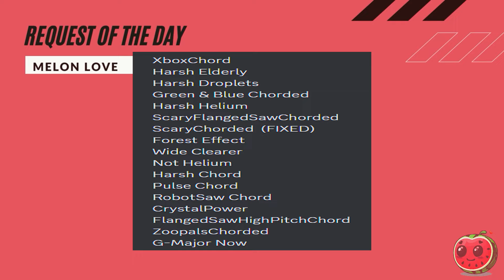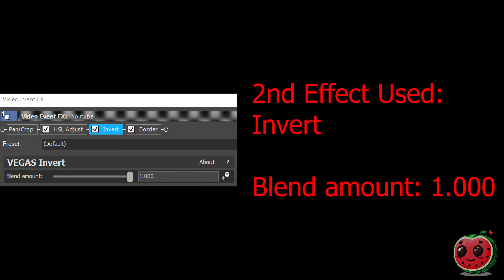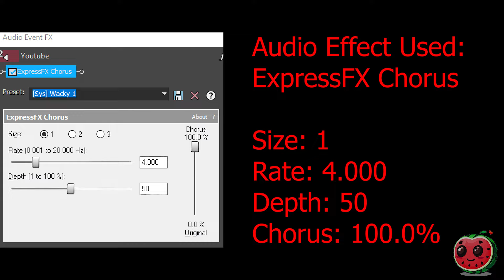Youtube Logo Effects l Preview 2 Born Again Effects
Editing Software I use:

Wondershare Filmora
OBS Recording

FULL LIST OF EFFECTS BELOW:

Timestamps:
00:00 - Intro
0:05 - Effects Used
0:08 - XboxChord
0:12 - Harsh Elderly
0:16 - Harsh Droplets
0:19 - Green & Blue Chorded
0:23 - Harsh Helium
0:27 - ScaryFlangedSawChorded
0:30 - ScaryChorded  (FIXED)
0:34 - Forest Effect
0:38 - Wide Clearer
0:41 - Not Helium
0:45 - Harsh Chord
0:49 - Pulse Chord
0:52 - RobotSaw Chord
0:56 - CrystalPower
0:59 - FlangedSawHighPitchChord
1:03 - ZoopalsChorded
1:07 - G-Major Now
1:11 - How to Make XboxChord
1:38 - How to Make Harsh Elderly